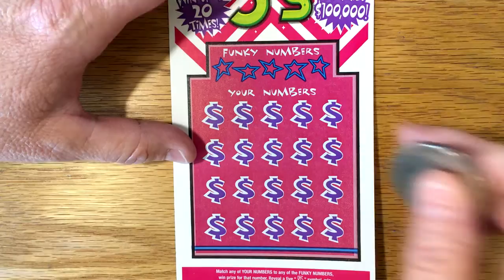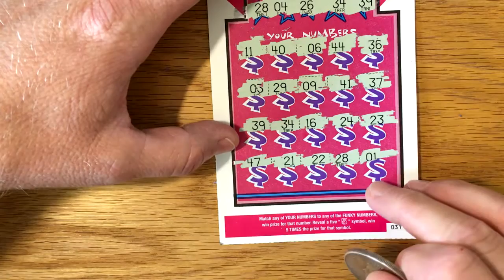Saturday #1 Hunting for the Funky "5" - TX Lottery Scratch Off